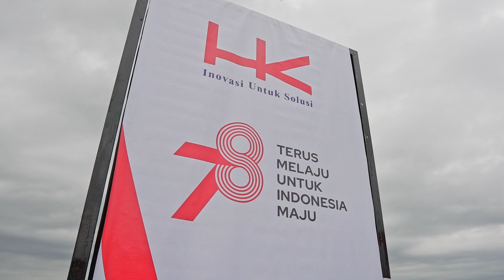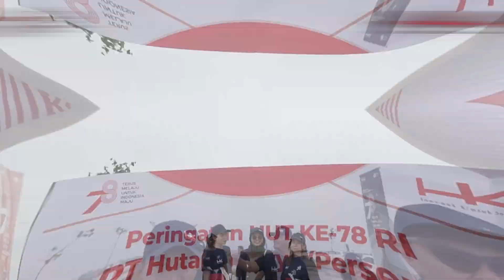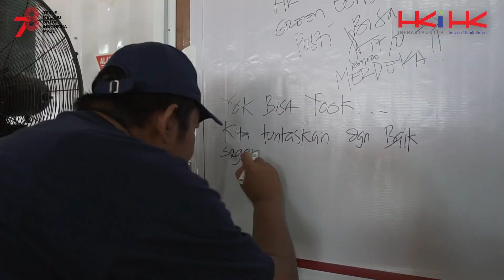Peringatan HUT ke-78 RI di Jembatan Sei Wampu dan Proyek Rest Area Tol Binjai-Pangkalan Brandan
Halo LeanBuddies!

Pada tanggal 17/08 lalu HK Grup memperingati HUT ke-78 RI di Jembatan Sei Wampu dan proyek Rest Area Tol Binjai-Pangkalan Brandan.

Rangkaian peringatan HUT ke-78 RI ini diisi dengan upacara bendera, jalan sehat, serta ditutup dengan penanaman pohon oleh Direktur Operasi III HK, EVP Direktorat Jalan Tol, Direksi HKI dan anak usaha, serta Direksi Anak Usaha HK lainnya.

Kalau LeanBuddies, merayakan Hari Kemerdekaan dengan cara apa, nih?